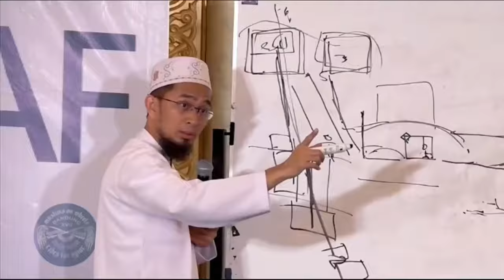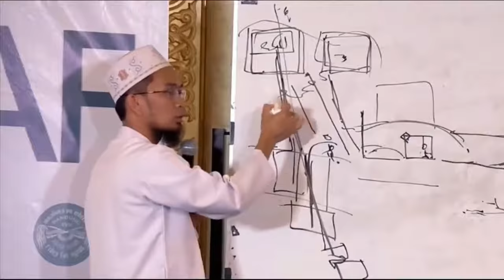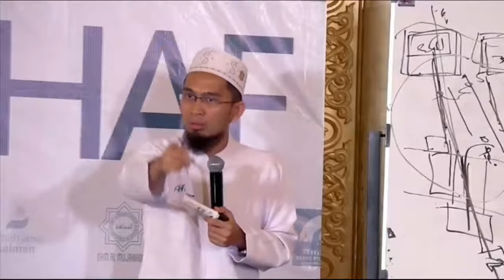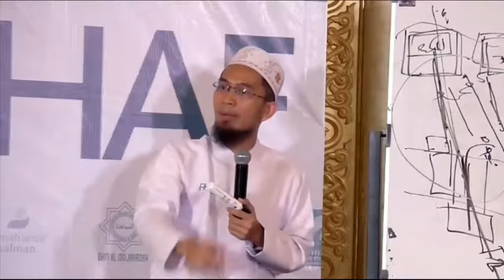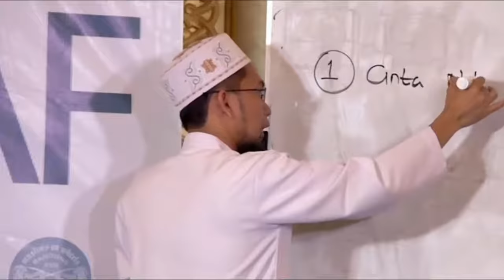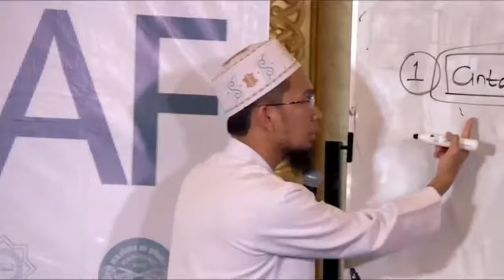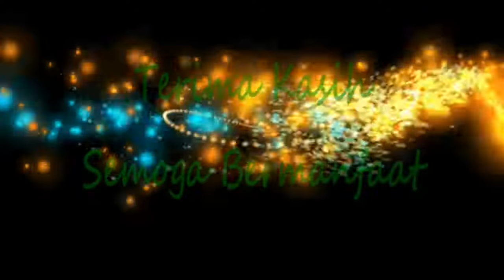Kajian Akhlak Umat Terbaik (Ust Adi Hidayat) salafus sholeh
Kajian Akhlak Umat Terbaik (khairu Ummah)-  Ustadz Adi Hidayat Lc.MA

Membahas
1.pentingnya Akhlak
2. Keistimewaan Akhlak

Akhlak sama dengan Iman

Kajian Akhlak Umat Terbaik  (Ust Adi Hidayat),
Kajian Akhlak Umat Terbaik ,
Kajian kuntum khairu ummah,